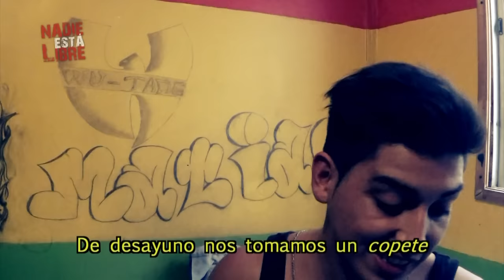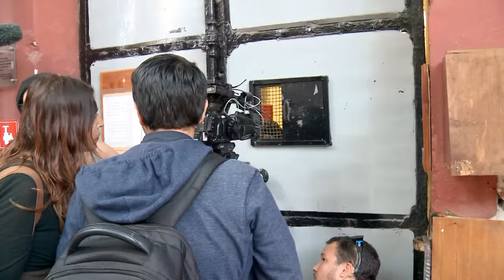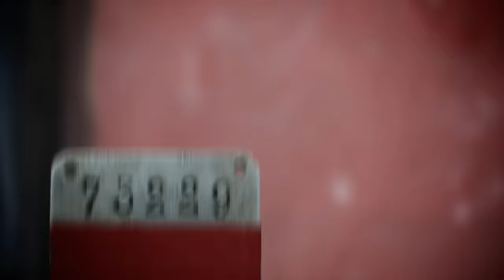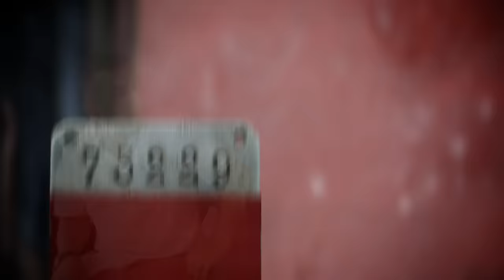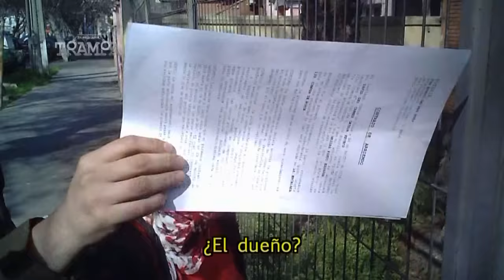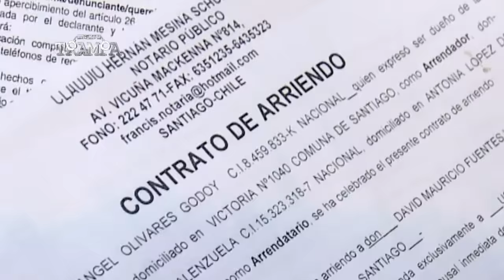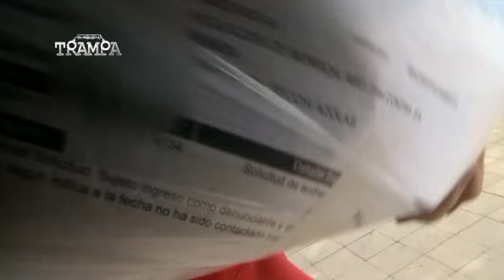Capítulo 4 l Nadie Está Libre